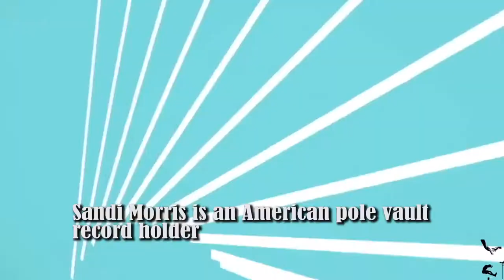Most High in Women's Pole Vault | Olympic History | Sports Amplify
Most High in Women's Pole Vault Olympic History,
Sandi Morris,
Katerina Stefanidi,
Yelena Gadzhievna Isinbayeva,
paul voult,
olympics paul voult, olypmic games,
sports amply, sportsamply,